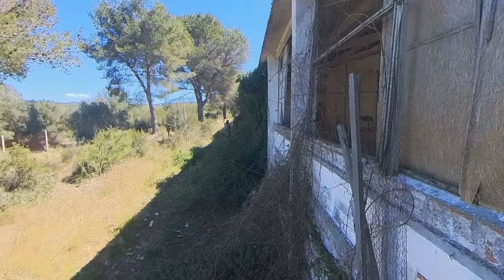2023-04-02 CQB BARRACONES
partida de airsoft en CQB BARRACONES
SHAC
1.- Consu
2.- Slipskswat
3.- tut
4.- Matt
5.- Paris
6.-Vicks